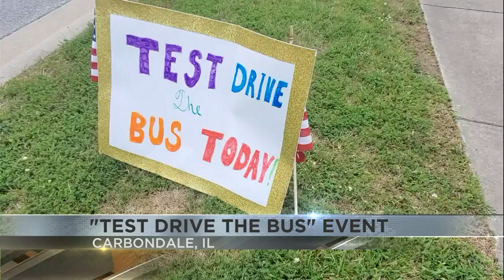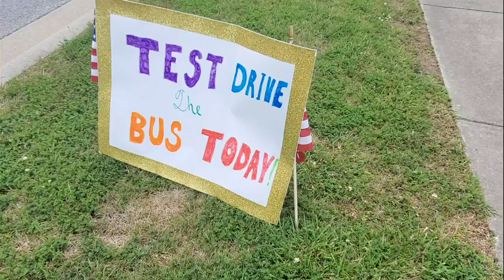School bus companies in need of drivers